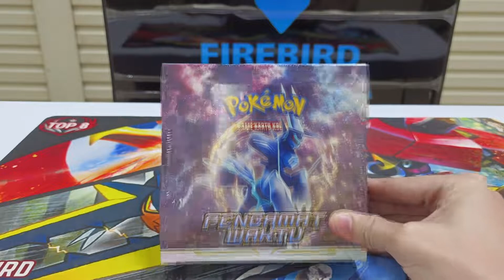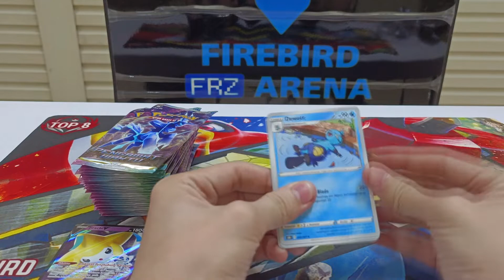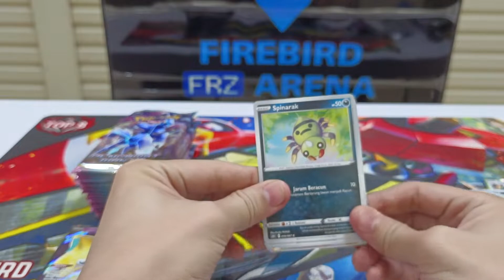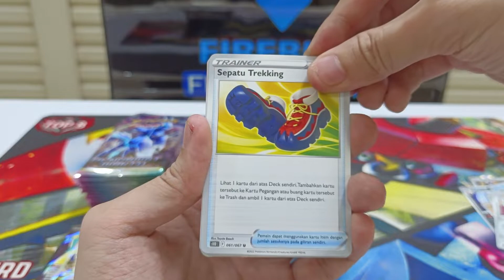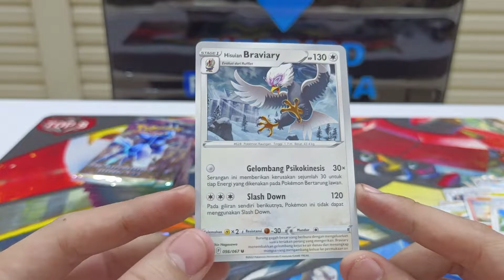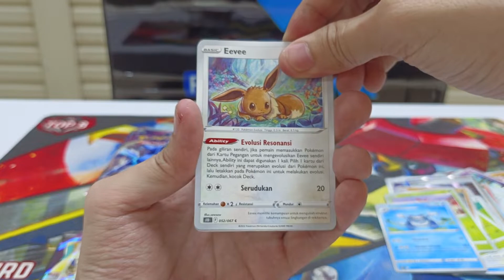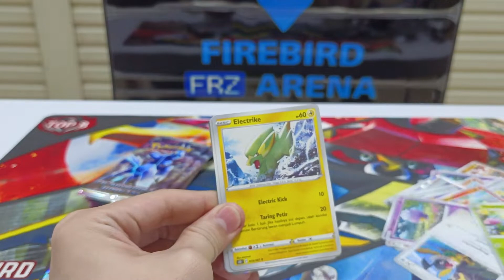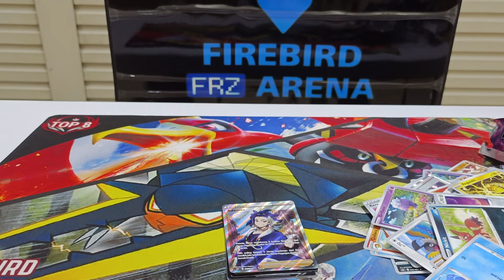BERBURU PENGUASA WAKTU DIALGA!! UNBOXING POKEMON TCG INDONESIA PENGAMAT WAKTU BOOSTER BOX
Hi Guys,

Hari ini merupakan hari release untuk Pokemon TCG Indonesia seri S10D Pengamat Waktu!! Mari kita brewek mencari penguasa waktu Origin Forme Dialga!!

Link:
- Pembelian booster pack